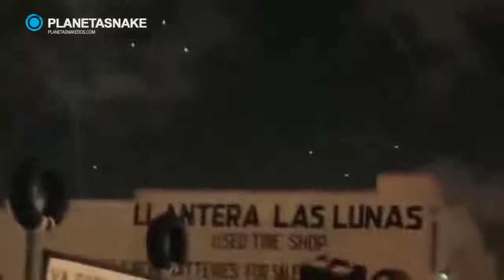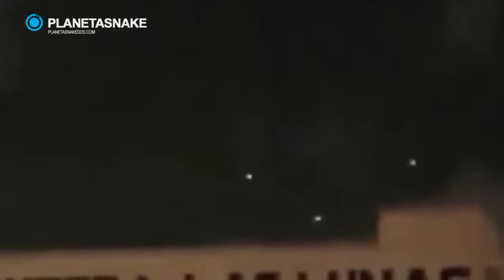Avistamiento OVNI material de archivo en Brownsville Texas